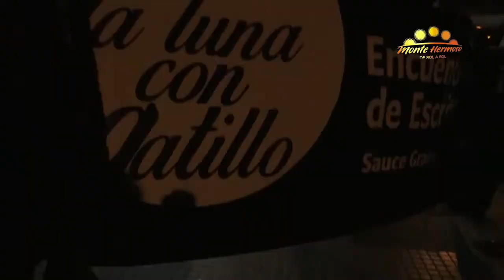4TO ENCUENTRO INTERNACIONAL DE ESCRITORES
La Luna con Gatillo
Del 29 de marzo al 4 de abril de 2021